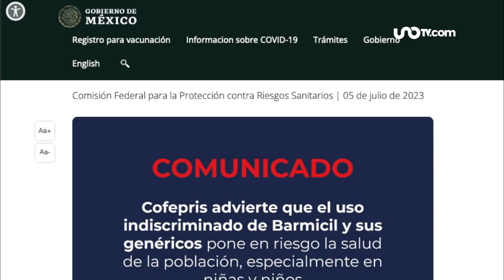Noticias de hoy 6 de julio 2023, en un minuto, hasta las 19:00 horas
✅Inicia entrega de cuerpos tras accidente en Oaxaca
✅Cofepris alerta por Barmicil
✅Adelantan fin del ciclo escolar en Quintana Roo
✅El planeta vivió el junio más cálido
✅OceanGate suspende expediciones

00:00 Entrega de cuerpos tras accidente en Oaxaca
00:10 Alertan por uso indiscriminado de Barmicil
00:20 Quintana Roo adelanta fin de clases
00:28 El junio más cálido en la historia
00:40 OceanGate suspende expediciones